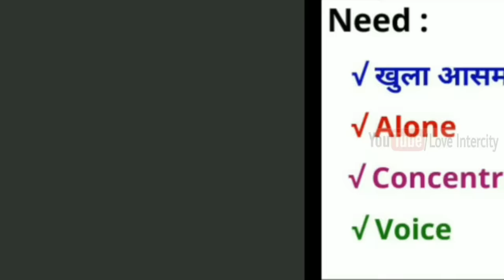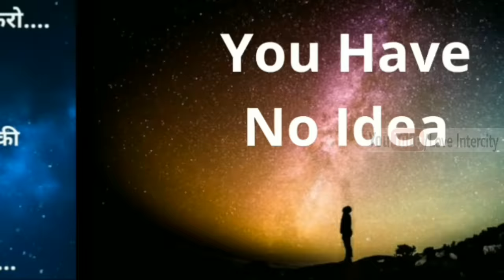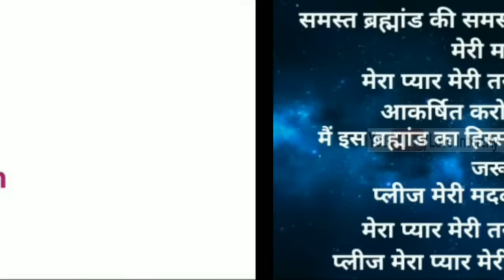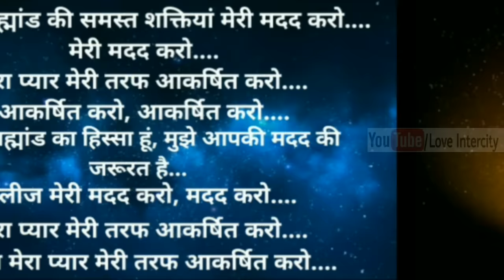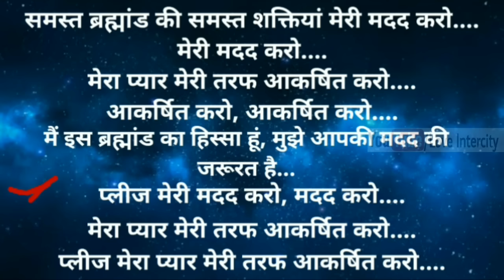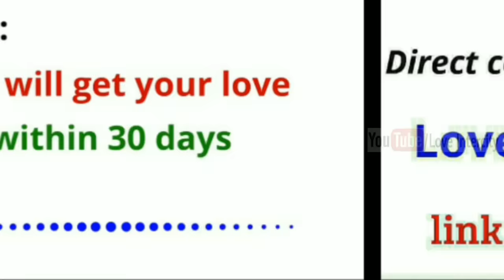यह प्रार्थना आपके प्यार को आपके कदमों में लेकर आएगा | Apna Pyar Kaise Paye | Khoya Pyar Wapas Paye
Namskar doston,
                                   Is video mein hamne यह प्रार्थना आपके प्यार को आपके कदमों में लेकर आएगा | Apna Pyar Kaise Paye | Khoya Pyar Wapas Paye  | by Loveintercity ke baare mein baat ki hai jinhe yadi aap thik se follow karte hain toh aap ek sachhe Pyar ko khone se bach sakte hai aur saari umra happy reh sakte ho.

COMMENTS √

                               2k  likes